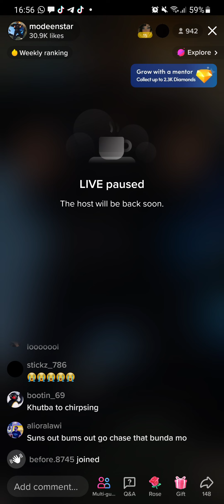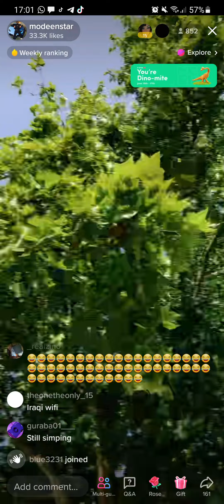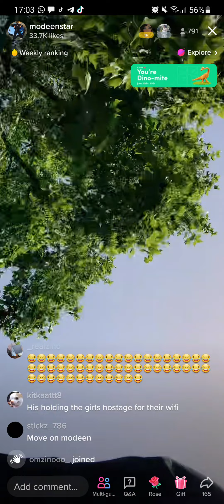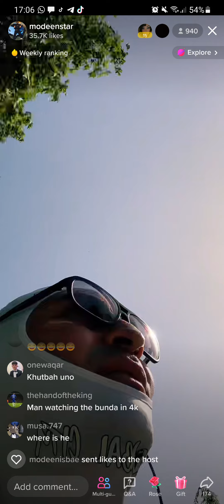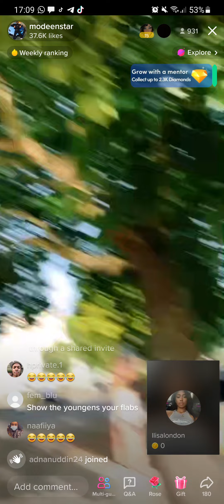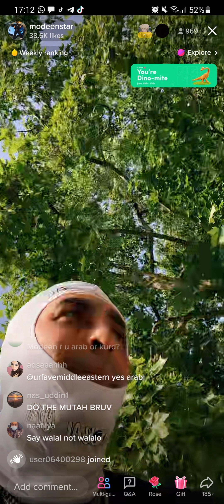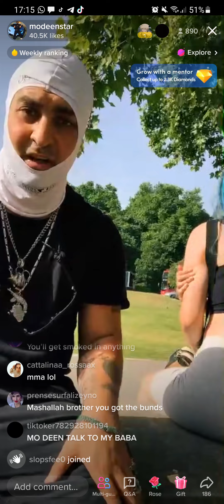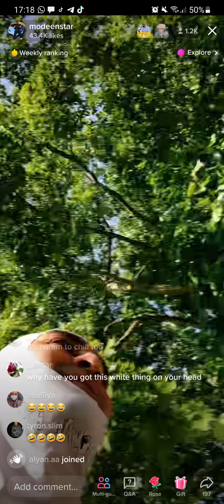modeen finds some underage girls in the park😂😂😂😂😂😂😂😂